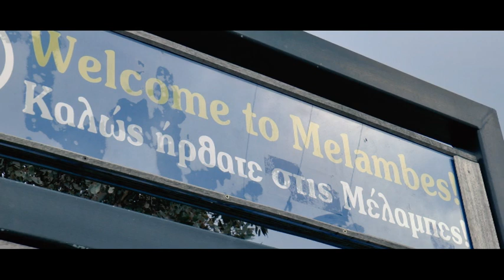TRAILER | ΠΑΣ ΜΑΓΕΙΡΕΥΟΝΤΑΣ! | Μέλαμπες | ΡΕΘΥΜΝΟ | ΜΕΡΟΣ 3ο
Στο επόμενο επεισόδιο "ΠΑΣ ΜΑΓΕΙΡΕΥΟΝΤΑΣ" επιστρέφουμε για ακόμη μια φορα στο 'ομορφο ορεινό χωριό του Ρεθύμνου, τους Μέλαμπες! Ελάτε μαζί μας να το εξερευνήσουμε και να μαγειρέψουμε μοναδικές συνταγές!